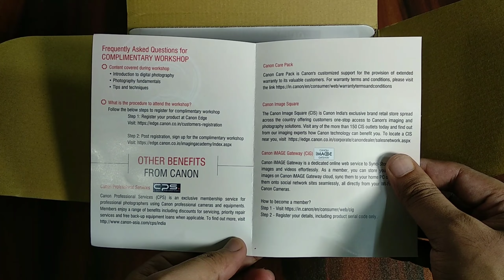I Bought DSLR From YouTube Earings? Bahut Der Kar Di Maine 😢😢 | Canon 200D Mark ii Unboxing | EFA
I Bought DSLR From YouTube Earings? | Canon 200D Mark ii Unboxing

MY Setup,
My Tripod My Mice My Camera,